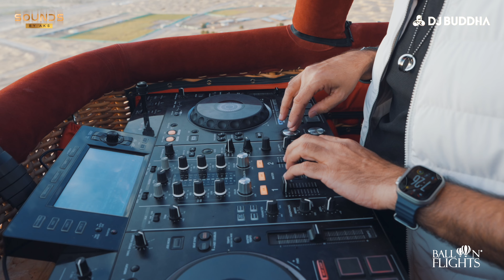Satrangi Gita - DJ Buddha | Hot Air Balloon DUBAI | @SoundsByAKS @Raynatours | Desi Deep House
Welcome aboard 'Sounds by AKS', the groundbreaking musical podcast that's redefining genres and setting new standards in the heart of Dubai's skyline! Join us as we embark on an unprecedented journey, led by none other than Dubai's pioneering Bollywood DJ - DJ Buddha!

As the first of its kind by a Bollywood DJ in Dubai, this podcast promises to ignite your senses, elevate your spirits, and leave you craving for more. Don't miss your chance to be part of this historic musical moment! Let the magic of 'Sounds by AKS' transport you to a realm of musical bliss!

In this one-of-a-kind experience, AKS takes you on a mesmerizing voyage through the fusion of Bollywood melodies and the infectious beats of Afro House and Afro Tech music. Set against the breathtaking backdrop of Dubai's panoramic views from a hot air balloon, 'Sounds by AKS' delivers an auditory delight like never before.

Hot Air Balloon & Dubai Tours booking - Rayna Tours & Travel

Tracklist

1. Dil Toh Mwaki Hai
2. Khawuleza Parindey
3. Biba Goes Afro
4. Hey Mundiya
5. Sleepless Tcheb
6. Satrangi Gita
7. Beqaaboo Waves
8. Disappearing Maula
9. Alien Deva
10. Kawa Kawa in Ashram